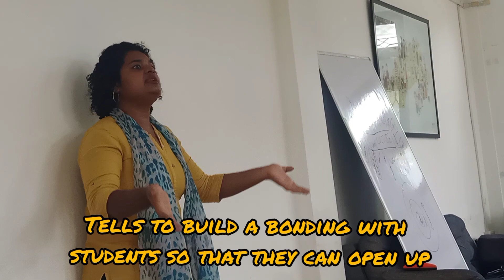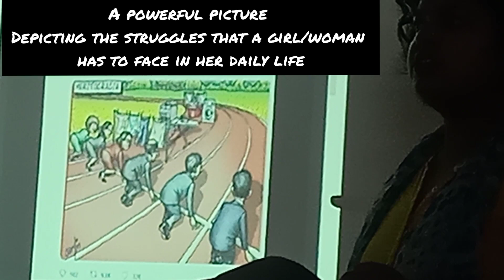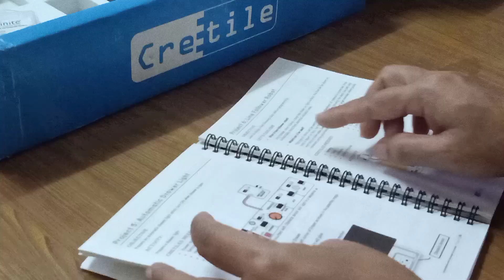My first day of work😁//NGO Worker//STEM for girls initiative by IBM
Just joined an NGO and working as a model school facilitator at Namsai for STEM for girls project an Initiative by IBM. STEM stands for Science Technology Engineering and Mathematics. The STEM For Girls program expansion in Arunachal Pradesh is a part of IBM's commitment to skilling 30 million people worldwide by 2030. The curriculum introduced by IBM STEM For Girls will align and supplement the state's efforts toward offering quality education.

We even distributed reusable sanitary pads under Project BAALA which can be used till 2 years and is environmental friendly. Project Baala is an impact-driven organization that works to improve awareness around menstruation and menstrual hygiene.